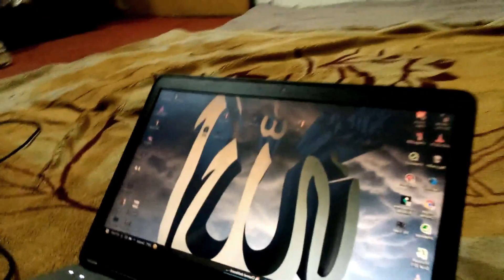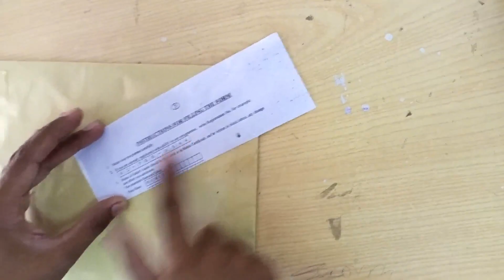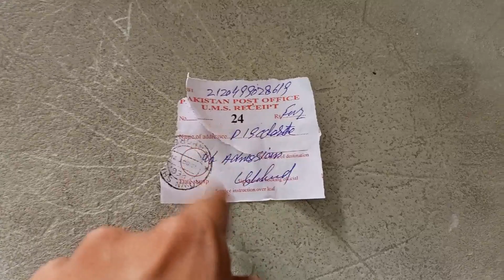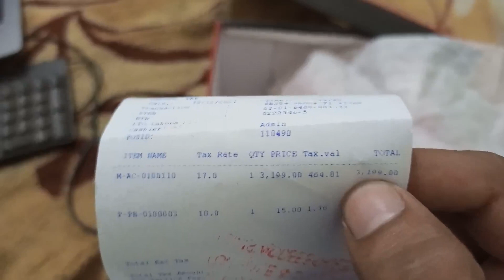#4 Lahore Fee Jama Krwany ke Liye Bank Nai Mila jaldi | Ayyan Sarwar | Siasi Shorli